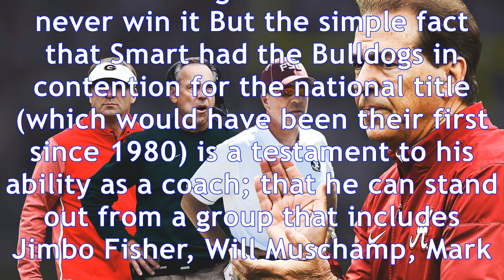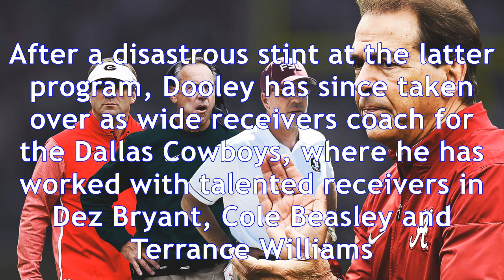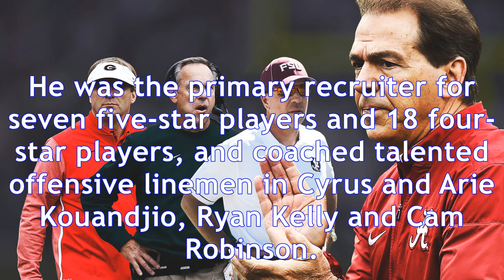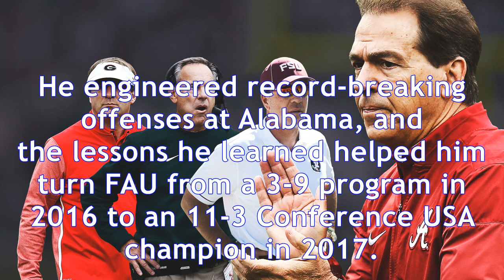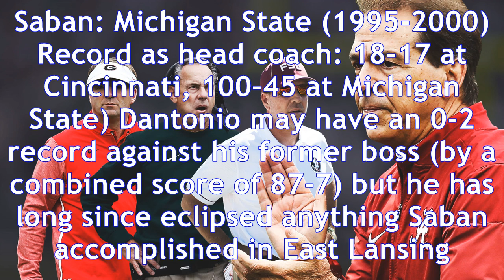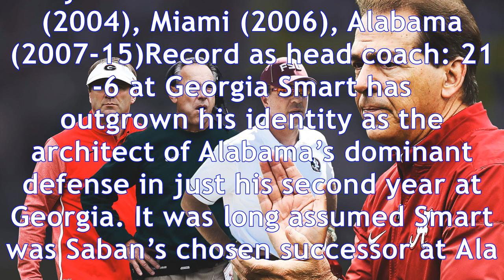Ranking nick saban's former assistants: is kirby smart or jimbo fisher no. 1?